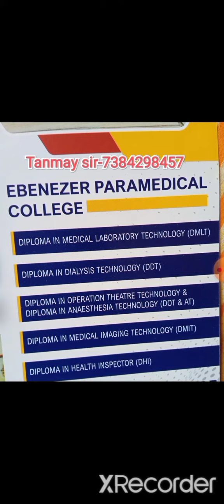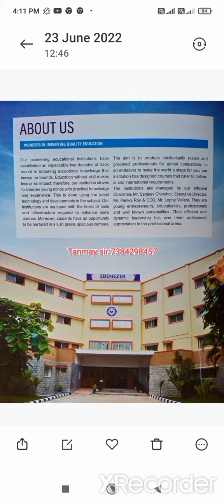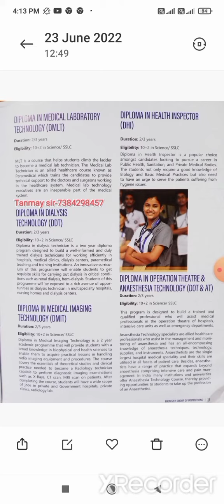Admission in Paramedical Diploma. DMIT, DMLT, DOT, DHI & Others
Bangalore

the channel.

ব্যাঙ্গালোরের একমাত্র বাঙালি পরিচালিত নার্সিং ও প্যারামেডিকেল কলেজ

Course- DMRT, DMLT, DHI, DOT, etc

GNM Nursing🔴
B.Sc Nursing🟠
PB.Sc nursing👍
M. Sc nursing👍
Pharmacy🟡
Paramedical🟢

Patamedical science
Diploma paramedical

WBJEE GNM
Gnm marks
WBJEE Gnm question

WBNC registration
Knc registration